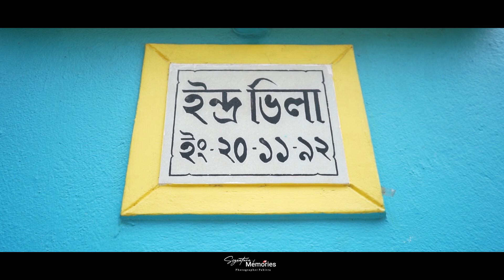তুই ছাড়া কে আপন || দ্বিতীপ্রিয়া ও অরিত্রর গল্প। Tui Chara Ke Apon | Photographer Pabitra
Bride Groom : দ্বিতীপ্রিয়া ও অরিত্র
Photographer Pradip Shil
Editor & Cinematographer : Pabitra Das
Editor